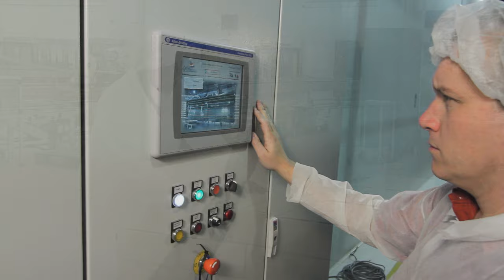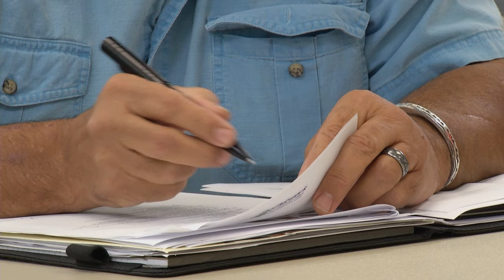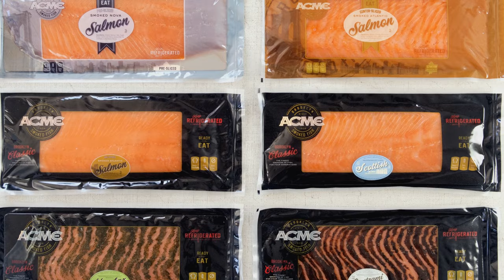NC Food, Beverage, & Natural Products Training: A Recipe for Success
This program highlights the company-specific training programs offered by the NC Community College System through its Customized Training and BioNetwork groups in support of the food, beverage, and natural products industries in North Carolina. Included are interviews with trainees, instructional staff, and employers about the effectiveness of these programs.